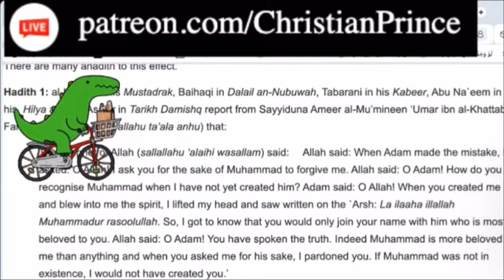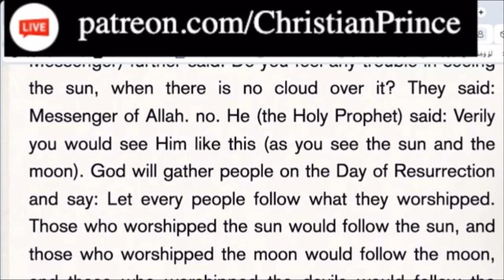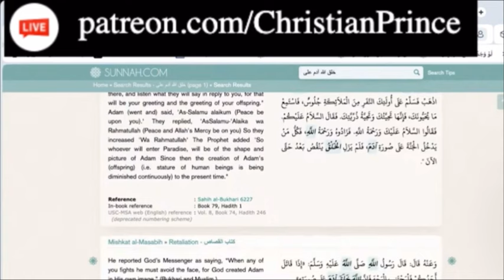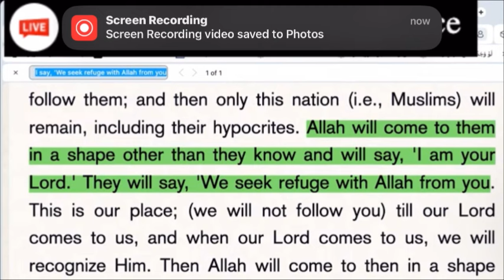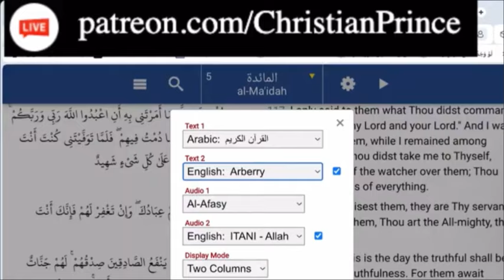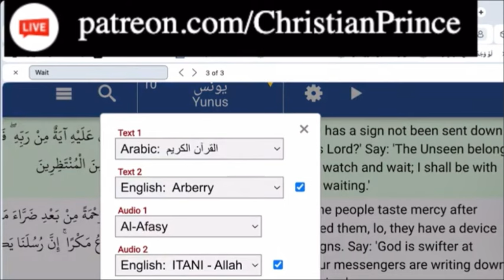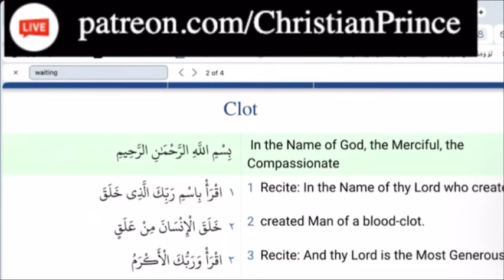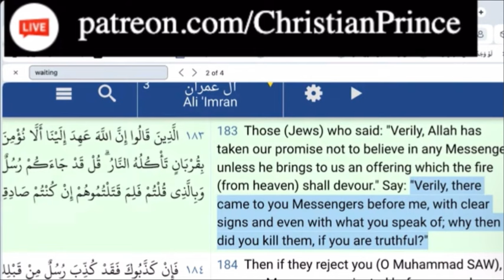Zakir Naik got exposed by Christian prince on this!!!